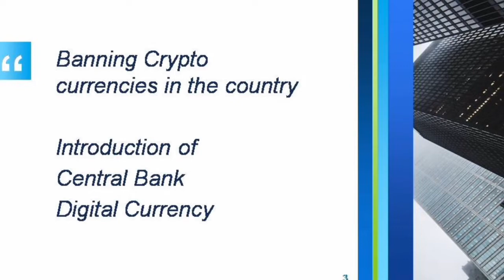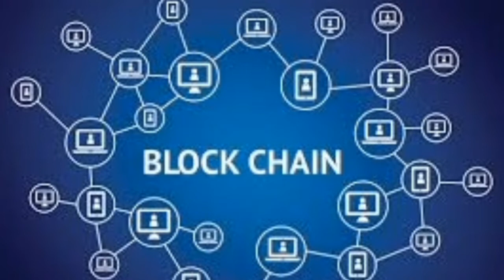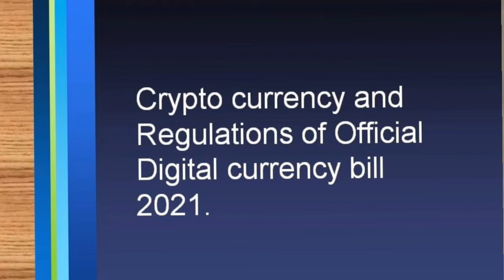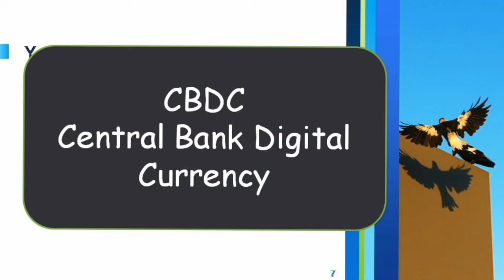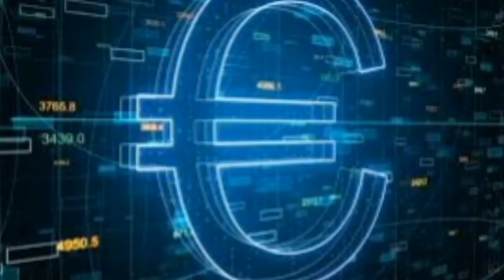ബിറ്റ്കോയിൻ Digital Rupee malayalam ഡിജിറ്റൽ കറൻസി മലയാളം